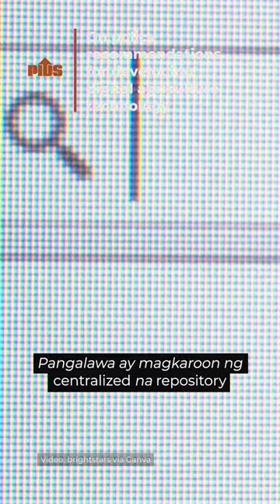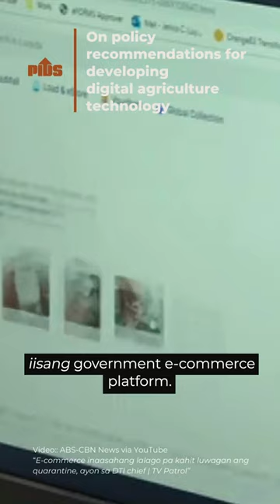A harmonized system for digital agriculture? | PIDS Webinar Bite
In a PIDS webinar, Supervising Research Specialist Ms. Ivory Myka R. Galang, raised that increasing adoption of digital technologies in agriculture requires streamlining processes for both the government and farmers. This requires creating a unified data system for the government, a centralized repository for digital agriculture apps, and a centralized e-commerce system.